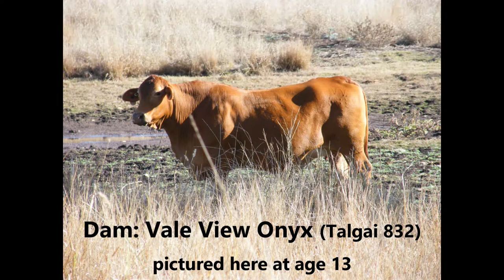Lot 99 Vale View Admiral 2; DN Bull Sale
Vale View Droughtmasters offering Vale View Admiral 2 as lot 99 at the Droughtmaster National Bull Sale, September 11/12th, 2018 at Gracemere Selling Complex